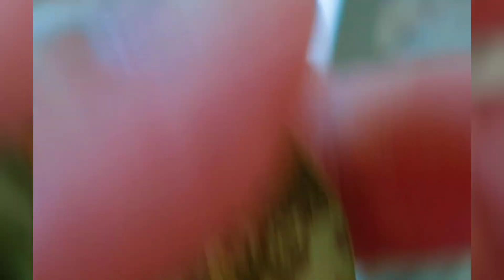Pulgão na Rosa do deserto,elimine as pragas com o que você tem em sua casa.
Acabe rápido com as pragas e sem gastar.

Comente o que você achou da ideia
se você faria ou não.

Me diga de qual Cidade e Estado você está vendo esse vídeo

Sou de Nova Iguaçu  Rio de Janeiro

  / erickaionny
   / erickaionnyplantas
  / ericka.ionnydefaria